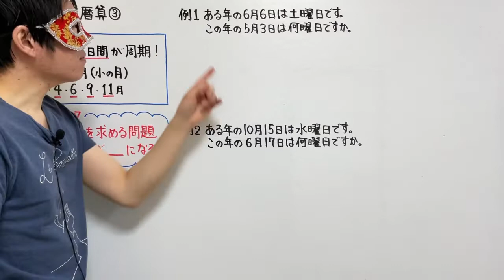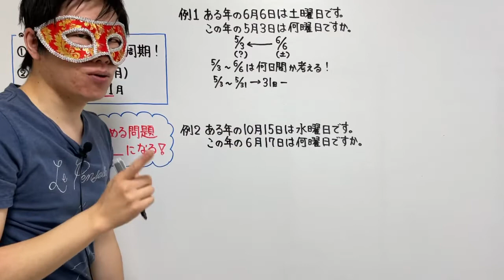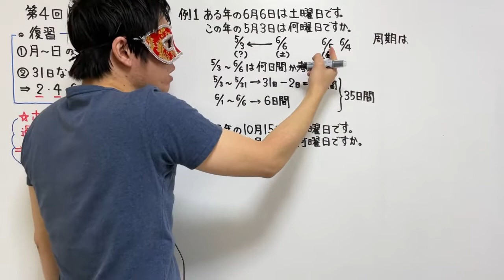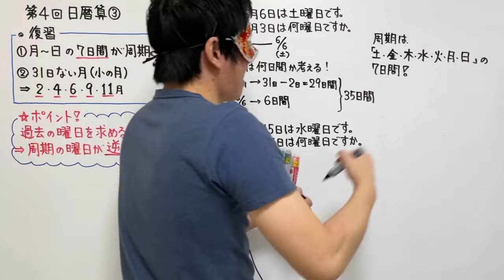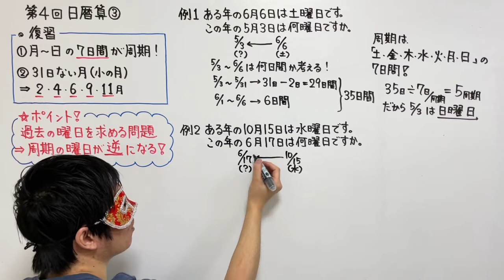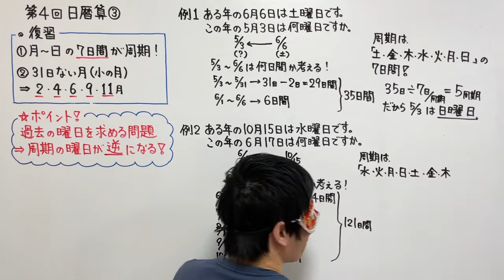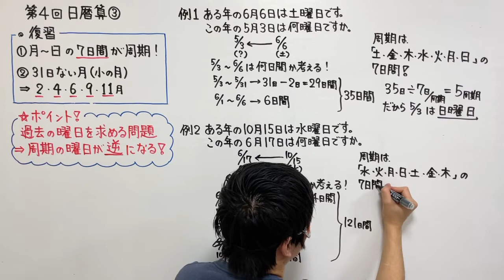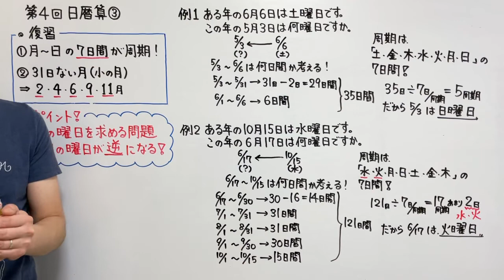中学受験算数「日暦算③（過去の曜日）」小学４年生～６年生対象【毎日配信】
１から学ぶ中学受験シリーズでは、中学受験に必要な全単元を毎日配信していきます。第１回から順に学ぶことで、塾に行かなくても中学受験に臨めることを目的にしています！

★第４回日暦算③の授業プリントをこちらから印刷できます↓